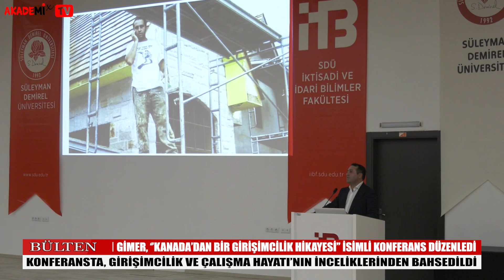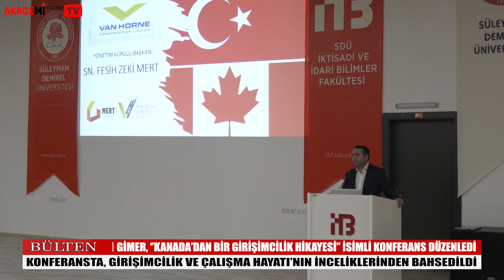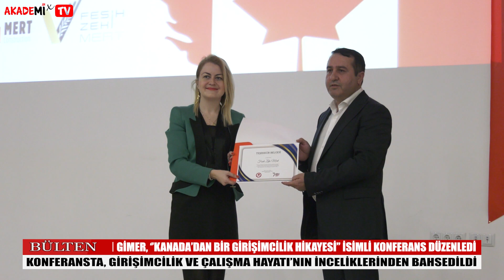BÜLTEN - Kanada'dan Bir Girişimcilik Hikayesi Konulu Seminer, Öğrencilerle Buluştu!